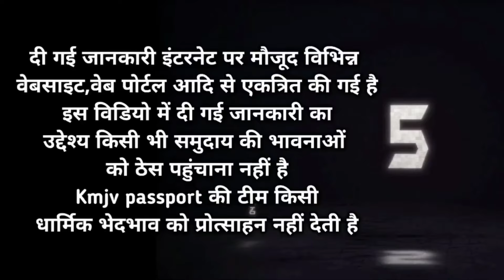सऊदी अरब ने खोल डाला मदीरा की दुकान | Saudi Arabia visa | Pakistan reaction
Pakistan muslim
Dubai shekh
Uae shekh
Dubai hindu
uae hindu
Uae shekh video
Dubai shekh
Uae shekh
Dubai hindu labour
Dubai hindu mandir
Dubai hindu labour mandir
Dubai hindu temple
Dubai Shekh labour information
Dubai muslim
Dubai
Uae hindu
Uae muslim
Uae hindu temple
Uae hindu mandir
Pakistan reaction video
Pakistani Maulana
Pakistan reaction
Pakistan Hindu
Pakistan muslim
Pakistan Hindu visa
Pakistan visa
Pakistan visit visa
Pakistan visa
Dubai Ram Bhajan
Pakistan Ram Bhajan
Dubai Ram mandir
Pakistan Sita Ram mandir
Pakistan Hindu mandir
Pakistan Hindu dharm
Dubai Jai shree Ram
UAE jai shree ram
Pakistan Hindu Jai shree Ram
Pakistan Jai shree Ram
Ram mandir
Dubai hindu temple
Ram mandir
Pakistan reaction video 2024
New reaction video Pakistan
Saudi Arabia visa
Saudi visa

Thanku so much for your support